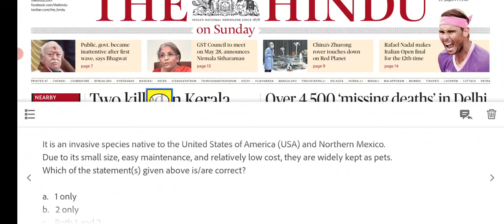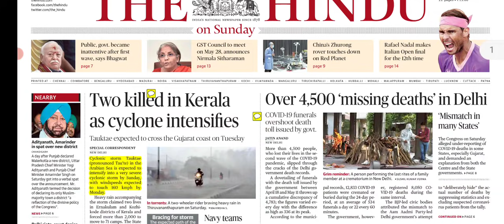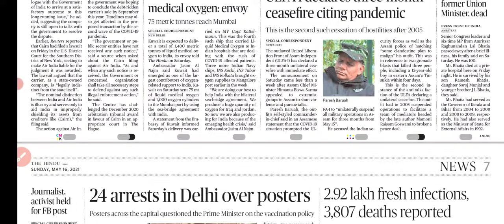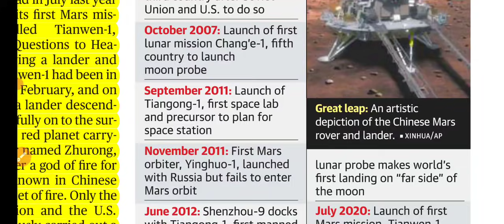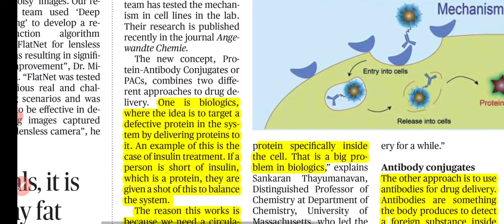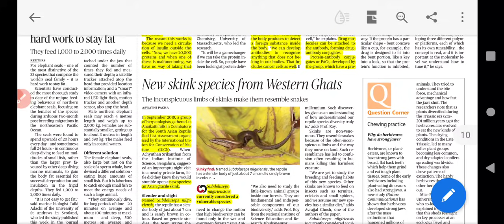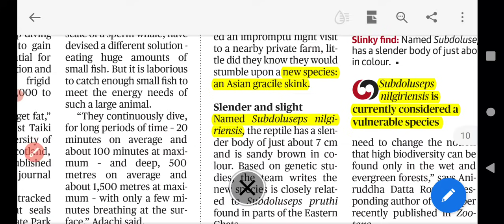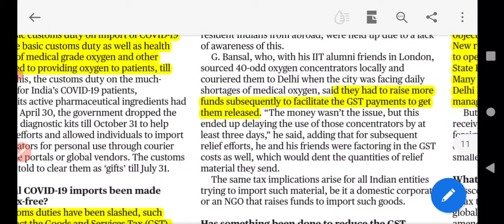Sunday Newspaper 16 May 2021 The Hindu | Zhurong , Chnag'e-4, Mucormycosis, Biologics, JUICE Mission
Join the Current Affairs Revision Series and CSAT Course

News:- JUICE Mission, Chang'e-4, Mucormycosis, Biologics, Covid19 and FCRA